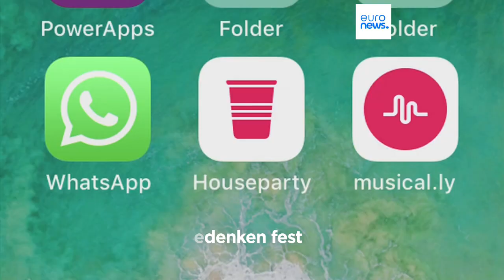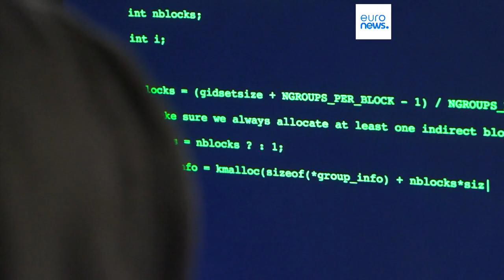Neue Studie: Kinder bei Gefahren im Netz auf sich allein gestellt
Eine neue Studie zeigt, dass Kinder bei Gefahren im Netz häufig auf sich allein gestellt sind. Ihr Bauchgefühl reicht dabei jedoch nicht aus, um sich ausreichend zu schützen.